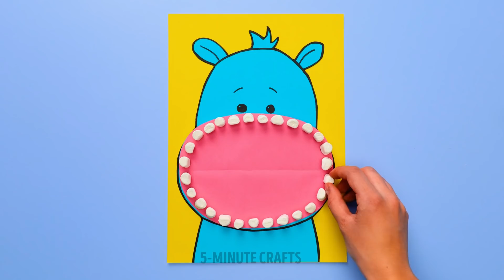HOT SUMMER HACKS FOR AWESOME PARENTS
Hey crafty moms and dads! If you spend a lot of time at the beach with your kids, they might get bored sometimes. And you get an excellent opportunity to create something extraordinary to surprise them! Get a bunch of spray paint cans and turn a regular air mattress or air pool into a watermelon! Of course, the only limit is your imagination. You can create many different designs for your loved ones! If you hate hot weather and prefer to survive this time of the year in your place, we have many excellent ideas and hacks to entertain your child indoors. You can make jelly popsicles, edible crayons, and chocolate snacks and play educational games with your kids to keep their brains active.

TIMESTAMPS:
00:27 — Pop It cube
01:29 — Colorful jelly popsicles
03:14 — Edible pencils
09:50 — DIY aquarium game